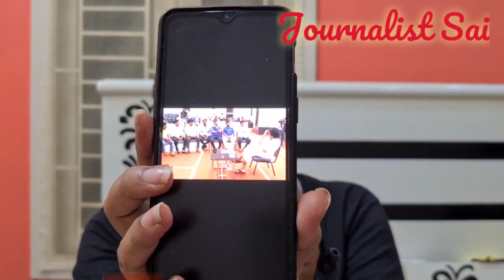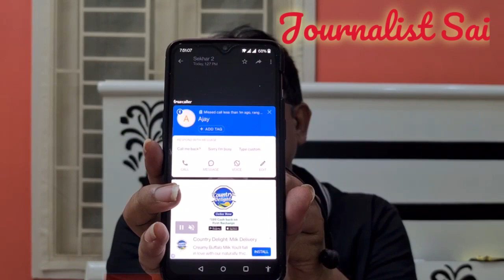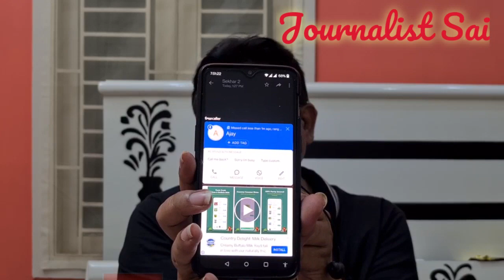పవన్ తెలంగాణ లో తేల్చుకోలేదు | Pavan want companion in telangana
పవన్ తెలంగాణ లో తేల్చుకోలేదు
Pavan wants a companion in telangana